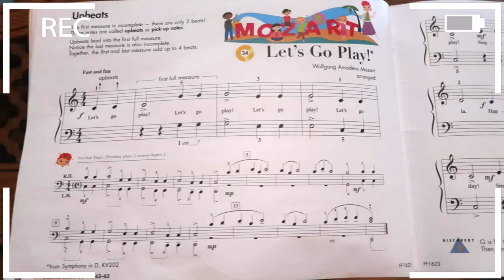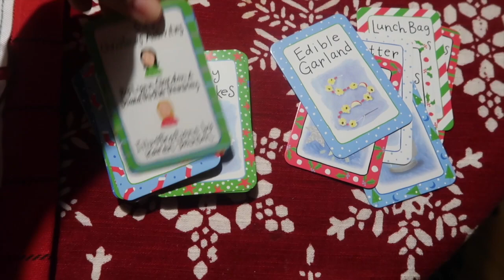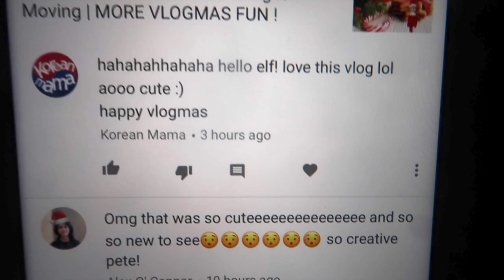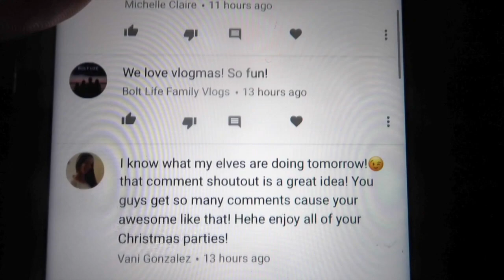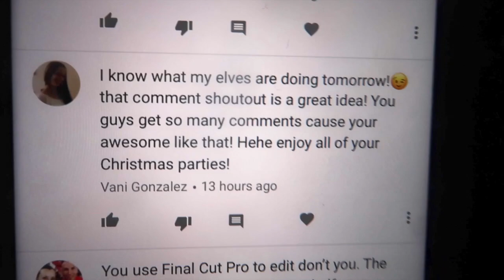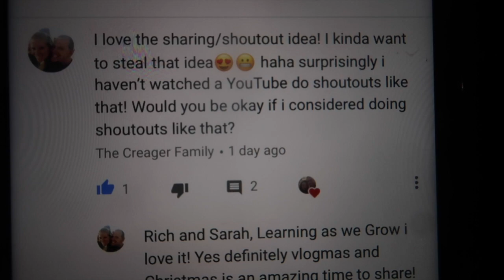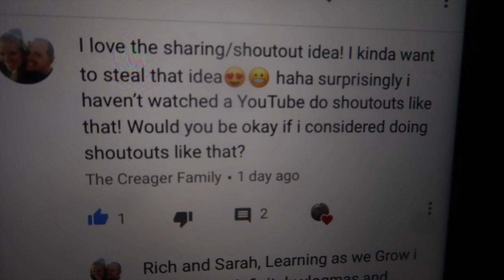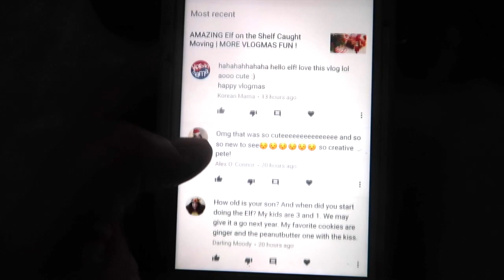12 DAYS of CHRISTMAS | channel shoutouts | Elf on The Shelf Plays the piano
Come along with us as we celebrate Vlogmas!

0:00:00 I We wish You a Merry Christmas